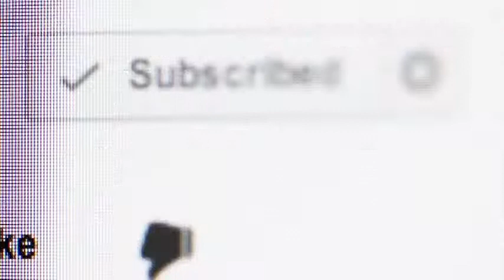f*ck john henry part 6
man this was a pain in my ass!